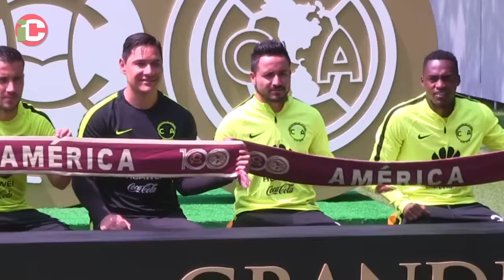En América no ven como obligación ganar el clásico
APERTURA 2016, Ciudad de México, 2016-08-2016.- En América hacen oídos sordos a cualquier comentario extra cancha referente al Clásico y rechazan que sea una obligación ganar ante las Chivas, pero si aceptan como una responsabilidad entregarse, jugar bien y ganar en el Azteca para sumar puntos y mantenerse dentro de los primeros puestos del torneo.